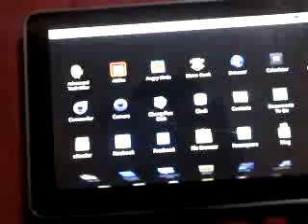Playing Angry Birds with the Cherry Mobile A700 Superion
One of the most popular downloaded games, Angry birds is now available on the Superion!